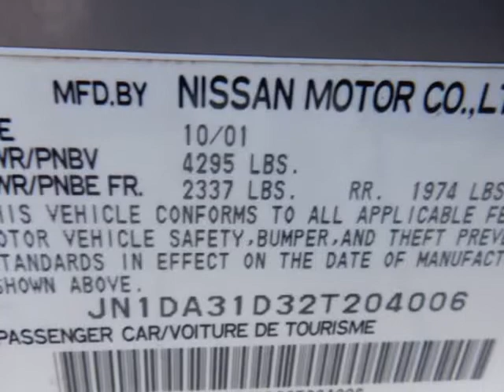2002 Nissan Maxima 4dr Sdn SE Auto (SAN ANTONIO, Texas)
American auto groups
9506 Braun Rd
SAN ANTONIO